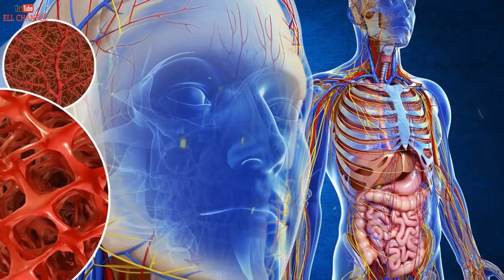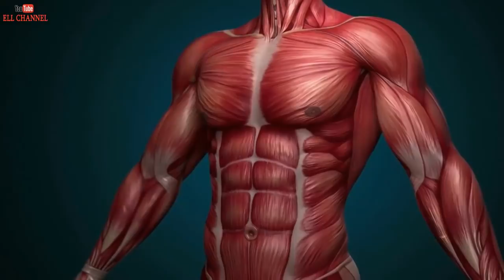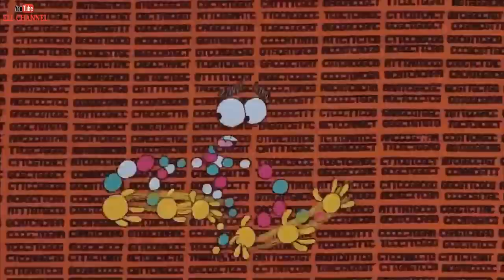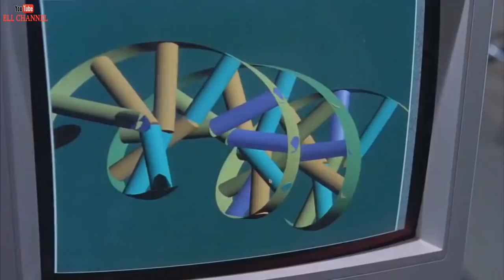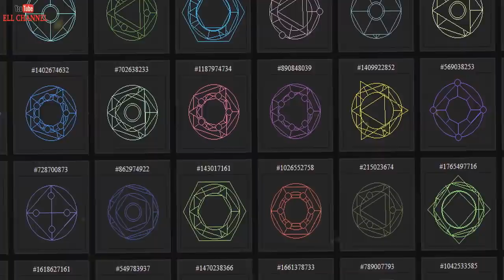10 ყველაზე დიდი შეცდომა მეცნიერების ისტორიაში